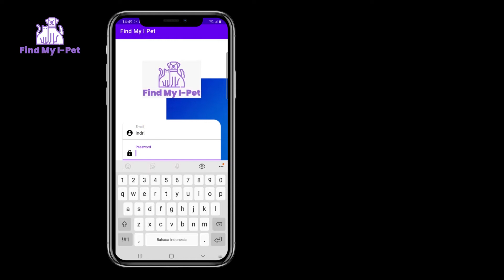Service - Find My I-Pet - S1 Business Prasmul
Find My I-Pet adalah kalung peliharaan anti kutu yang dilengkapi dengan fitur GPS dan alarm sehingga memudahkan pencarian peliharaan yang hilang atau tersesat

See you on Entrepreneur Day 2021!